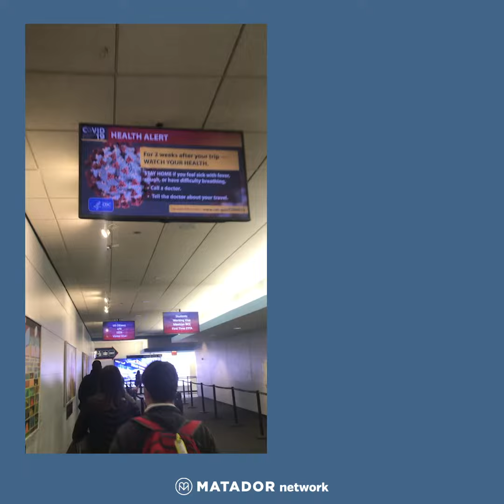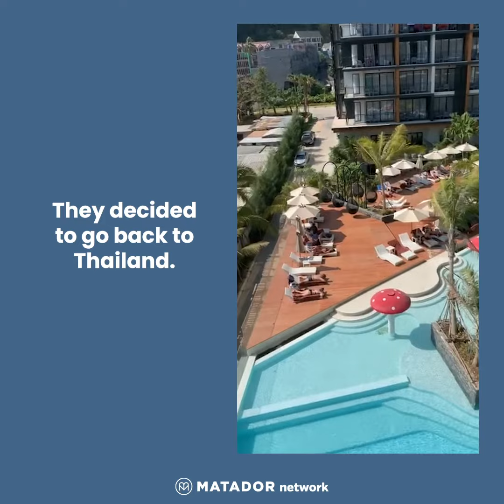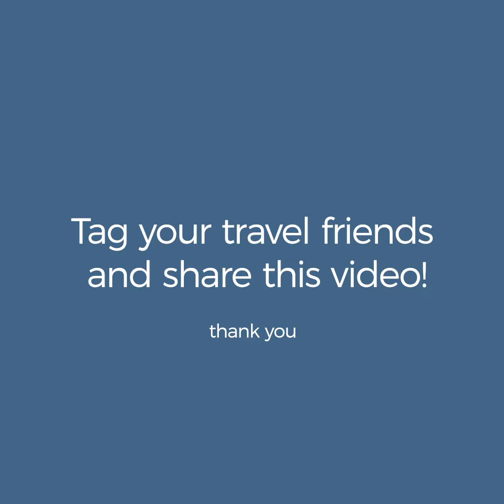UNSETTLED: Life and Travel in the Time of COVID-19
Raise your hand if you're feeling unmoored by the current COVID-19 craziness  Now put yourself in Caz, Olivia or Kate's shoes and imagine the instability they're facing.